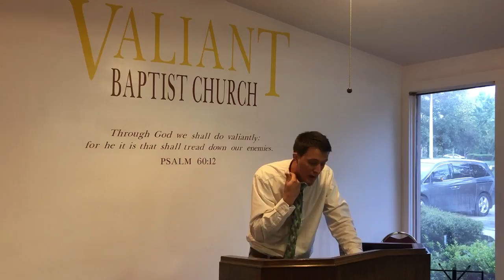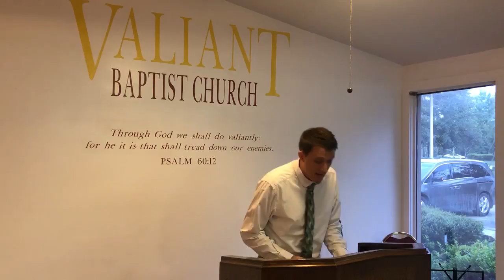Romans 13 verse by verse | Government, Death Penalty, Freedom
Preached Wednesday 6-27-18